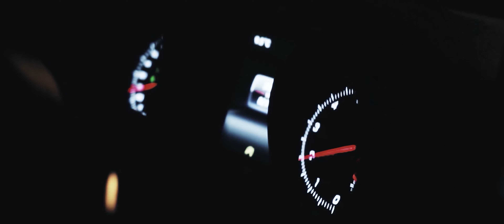Timaha - "LATE NIGHT DRIVE" (prod. by GRVI)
Timaha - Timaha Tape (Kapitel 1)

Streng limitierte Tape-Auflage:
JETZT BESTELLEN!

► Beat: GRVI
► Mix/Master: Timaha